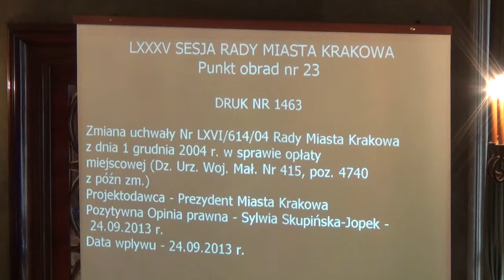23. Zmiana uchwały Nr LXVI/614/04 z dnia 1 grudnia 2004 r. w sprawie opłaty miejscowej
Zmiana uchwały Nr LXVI/614/04 Rady Miasta Krakowa z dnia 1 grudnia 2004 r. w sprawie opłaty miejscowej (Dz. Urz. Woj. Mał. Nr 415, poz. 4740 z późn zm.)
Projektodawca Prezydent Miasta Krakowa - I czytanie - referuje Cecylia Wołoch
Pozytywna opinia prawna Sylwia Skupińska-Jopek